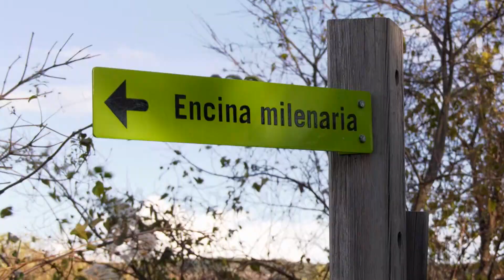La carrasca milenaria de Lecina | Territorio Vivo ATV 269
La carrasca milenaria de Lecina participa en el concurso árbol europeo del año.